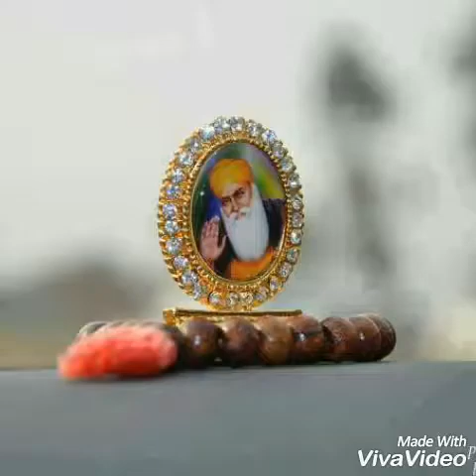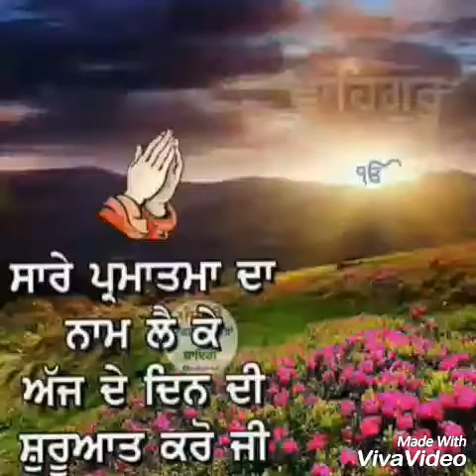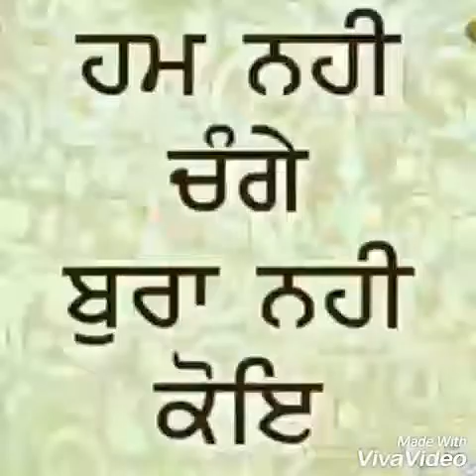ਬਲਵਿੰਦਰ ਸਿੰਘ ਲਾਡੀ ਰੱਬ ਦਾ ਬੰਦਾ ਸੋਂਗ ਨੀਤੀ ਨਵਾ ਸੋਂਗ ਨੇਮ ਸਾਰੇ ਧਰਮਾ ਵਾਲੇ 09855903151ਰੱਬ ਰਾਖਾ ਜੀਓ ਜੀ